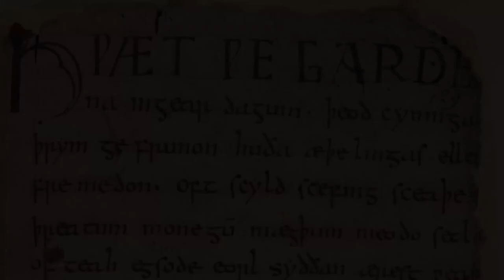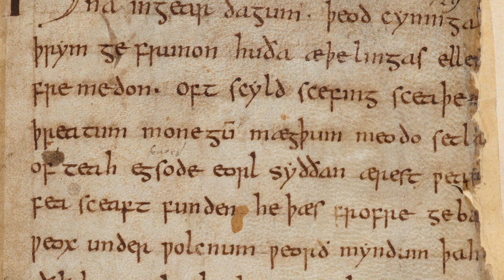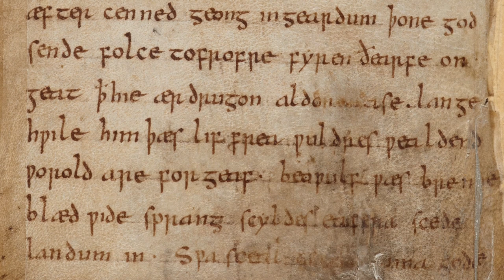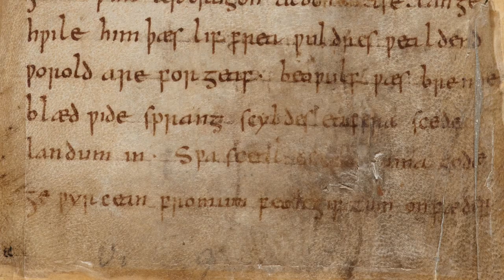Beowulf in Anglo-Saxon Mythology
Beowulf is an anonymous epic poem, the finest example that remains of the Old English epic tradition interrupted by the Norman Conquest in 1066.
Written about sixth-century figures and composed sometime between the middle of the seventh and the end of the tenth centuries, the poem is preserved only in an eleventh-century handwritten book known as Cotton Vitellius.
 The manuscript, which currently resides in the British Museum, is somewhat damaged, having narrowly escaped destruction in a fire in 1731.
In the legend, the Scyld dynasty was founded by the Danish King Scyld Scefing.
 Sent out to sea as an infant, Scyld became a great king, ruled gloriously, died with honour, and received a magnificent burial at sea.
Generations later, one of Scyld’s descendants, King Hrothgar, built Heorot, a great gabled hall. Infuriated by the rejoicing in the hall, the monster Grendel, of the race of Cain, attacked it and terrorized Heorot for twelve years. Beowulf, the nephew of King Hygelac of the Geats (in present-day Sweden), came to Hrothgar’s aid.
Once thought slack, Beowulf had become a formidable hero, with the strength of thirty men in his grasp. Vowing to conquer the monster or die, he and his fourteen companions settled into the hall for the night.
 When the monster arrived, he devoured one of Beowulf’s men before Beowulf grabbed him. After a ferocious wrestling match, Beowulf ripped off Grendel’s arm, and the mortally wounded monster fled from the hall and back to the moors.
 That day, the Danes rejoiced. That night, Grendel’s mother emerged from the fens (swamps), snatched up one of the king’s chief advisers and her son’s arm, which had been hung up as a trophy, and retreated again to her lair.

Death of Grendel

With the king and chosen warriors, Beowulf made the nightmarish journey to the pool where Grendel’s mother lurked. Beowulf plunged into the pool and was nearly killed. Just as the she-monster sat on her “guest” and prepared to stab him, Beowulf snatched up an ancient, magical sword and killed her. When Beowulf cut off Grendel’s head, the blade of the sword melted. Taking the golden hilt and the monster’s head, Beowulf swam back to the surface, where he celebrated. He returned home to King Hygelac and a hero’s welcome.

 King Beowulf

 After the deaths of King Hygelac and his son, Heardred, Beowulf became king and ruled the Geats for fifty years.
Toward the end of his reign, a dragon’s hoard was robbed by a slave, and the dragon rose, setting the countryside on fire, and retrieving its hoard.
Ordering an iron shield made, Beowulf set out with eleven men for the dragon’s lair. But Beowulf vowed to take on the dragon himself.
Feeling his end approaching, Beowulf reviewed his life story, saying farewell to his men.
 The battle went against the hero. All of his men fled except for young Wiglaf, who defended the king. Together, he and Beowulf destroyed the dragon, but Beowulf was mortally wounded.
 He ordered Wiglaf to take the treasure out of the cave, thanked God that he had been able to win it, ordered his burial mound, gave Wiglaf his battle gear, and died.
The poem ends with the Geats throwing the dragon’s body into the sea, burning Beowulf on a great pyre, and building his burial mound. There they also buried the treasure, which was as useless then as it always had been from the time the dragon gathered it. Twelve warriors rode around the mound, bemoaning the loss of their lord, whom they called the gentlest of men and the most gracious, the most kindly to his people, and the most eager to win fame.

Tradition and Language

As compared to the Iliad and the Odyssey, both written hundreds of years later, Beowulf is relatively short. Like the Greek epics, it is heroic and deals with the noble class. But where the Greeks regard Olympian intervention as a relatively regular, if often unwelcome, occurrence in epics, the Old English tradition fuses Teutonic, or Germanic, fatalism with Christianity.
 In Beowulf, life is a struggle between humans and monsters, among people, or between humankind and the environment.
A hero can win the struggle as long as his will is strong and his wyrd, or destiny, does not decree otherwise.
 Any victories, however, except for the gaining of a good name, are temporary because life is a lane, or transitory. Some of the characters in the poem, such as Hygelac, Beowulf’s king, and Hrothgar, the Danish king, are mentioned in other sources, such as the work of Gregory of Tours, who dates Hygelac’s raid into the Frankish territory to 521 C.E.
 Subsequent mentions occur in Saxo Grammaticus Danish history and Snorri Sturluson’s Heimskringla, the Icelandic collection of sagas, as well as the Anglo-Saxon Chronicle, a collection of historic records of events in British history.